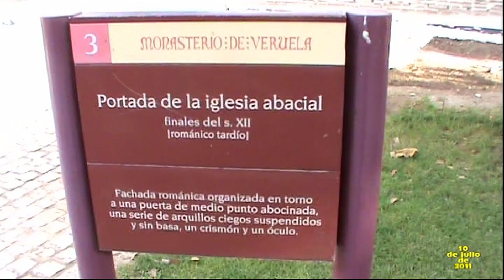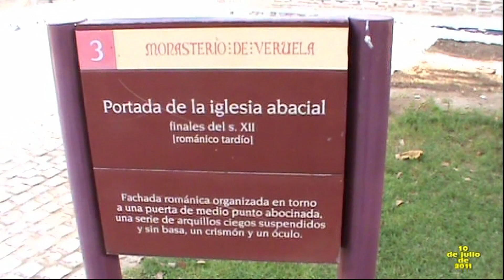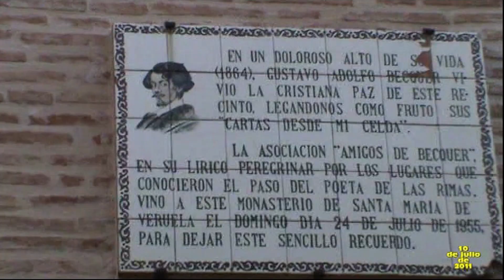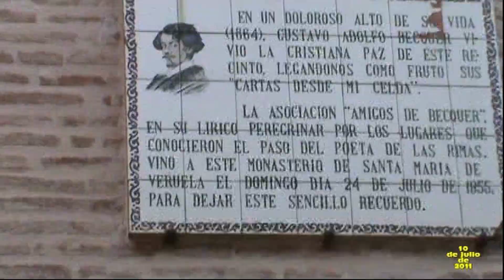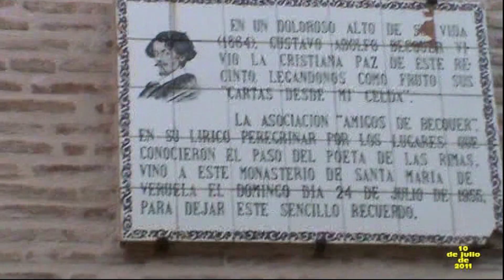Veruela (2011)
Zaragoza
Aragón
España